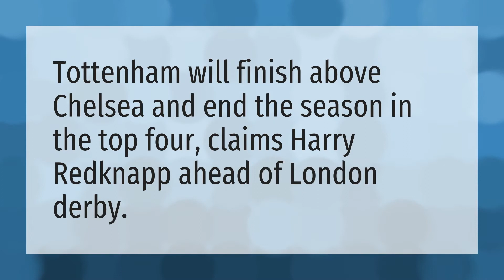Will Tottenham finish in the top four?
Tottenham Vs Ajax • Will Tottenham finish in the top four?